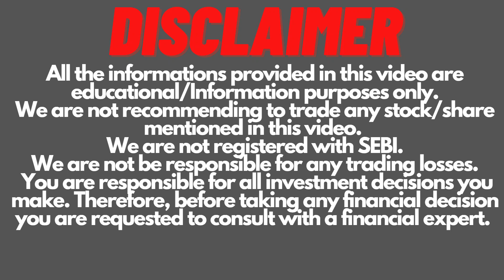Symphony Ltd Buyback 2024 | Invest Mantra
Symphony Ltd Buyback@CAAmitSharma
Open a free upstox demat account with zero AMC for lifetime by clicking the